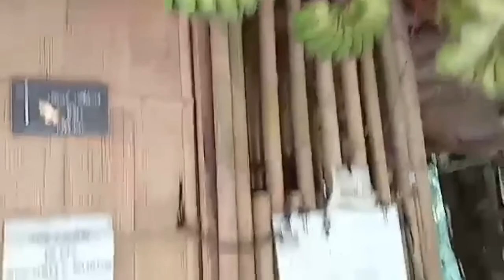Donation Based Fruit Stall // Beautiful Nature in Abandoned Golf Course // What I ate for $2 today